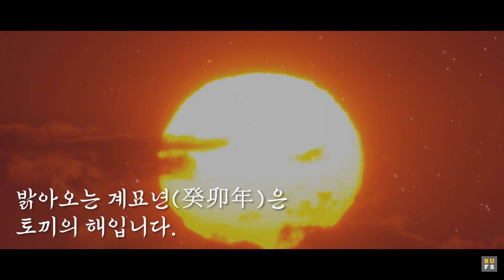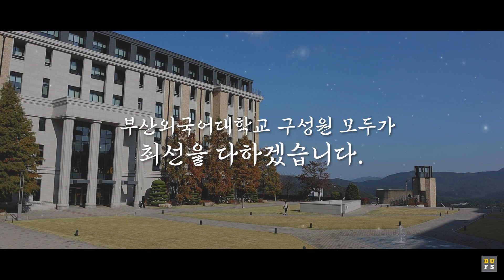(부산외대)연하장